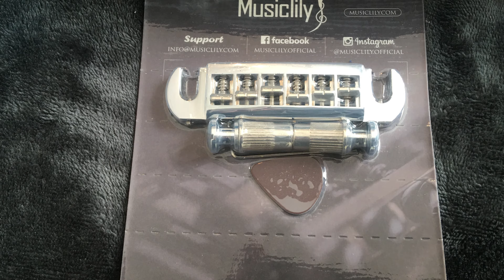Harley Benton DC Junior Replacement Bridge (EASY MOD)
It's modding time for my Harley Benton DC Junior guitar. I wanted to change the default guitar bridge with a different one so I could have better intonation and lower guitar action. The part itself was only £15.00 at the time of making this video. The new bridge is a massive improvment over the stock bridge. This type of mod is very easy to do, so follow my video on how to change the guitar bridge on a Harley Benton Double Cut Junior.